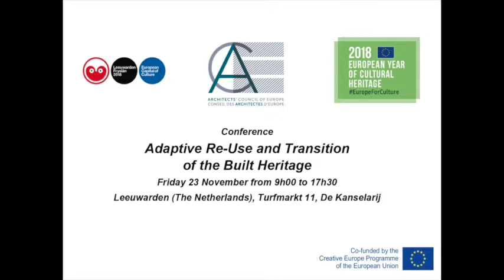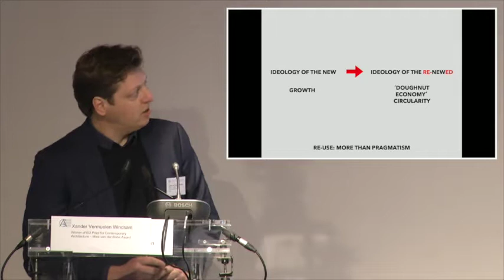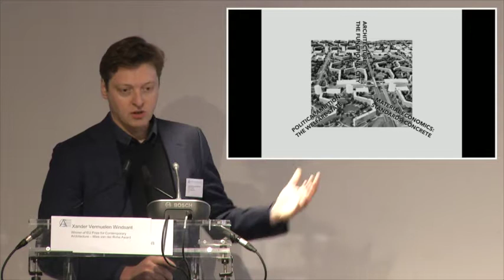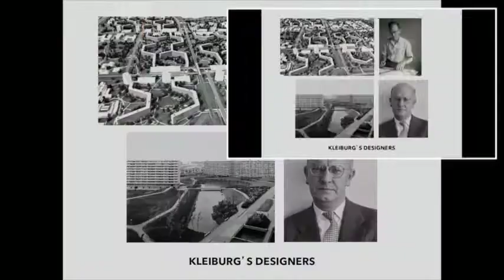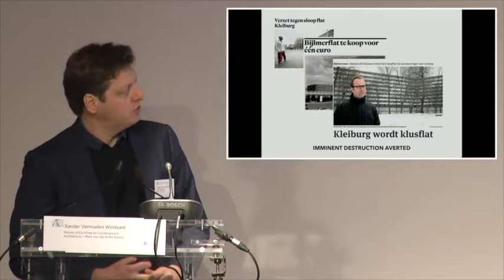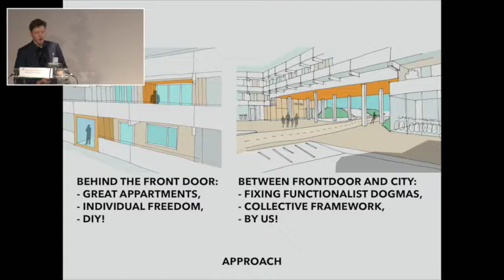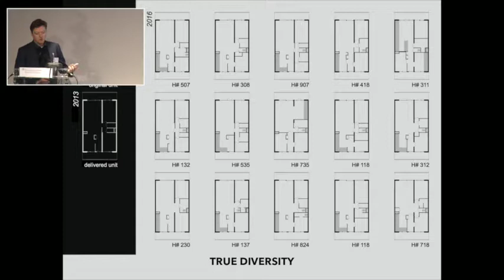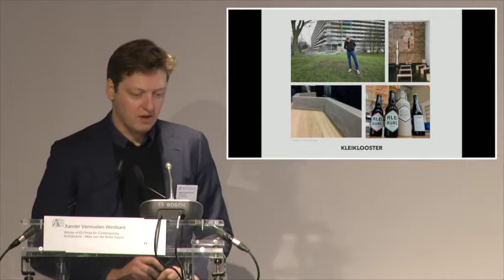Xander VERMEULEN WINDSANT - Keynote speech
Keynote speech by Xander VERMEULEN WINDSANT (Winner of 2017 EU Prize for Contemporary Architecture – Mies van der Rohe Award) at the public conference on Adaptive Re-Use and Transition of the Built Heritage,  23 November 2018, Leeuwarden (The Netherlands).

Conference organised by the Architects' Council of Europe with the support of Creative Europe.